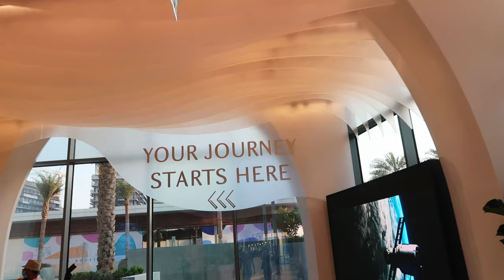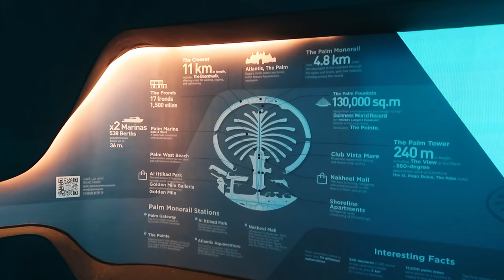ОБЗОР ДУБАЯ НА 360 ГРАДУСОВ | Палм Джумейра | Новая обзорная площадка Дубая | PALM JUMEIRAH 4K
ENGLISH SUBTITLES AVAILABLE | Если Вы не знаете что посмотреть в Дубае, то Вы нашли правильное видео! :) В этом видео Вы увидите обзор Пальмы в Дубае на 360 градусов в 4К, а так же прекрасный остров  Пальма Джумейра и новую обзорную площадку на Пальме The View at The Palm. Интересные факты о Палм Джумейра - в этом видео, я рассказываю сколько Пальма строилась, какие ресурсы использовались, про стоимость строительство Пальмы, а так же какие тут могут быть цены на недвижимость. Так же Вы увидите новые фонтаны Дубая - The Palm Fountain, которые побили мировой рекорд Гиннесса как самый большой фонтан мира.
На своем канале я рассказываю о жизни в Дубае в целом: про достопримечательности Дубая и будни жителя Дубая и ОАЭ ... и не только.

00:00 - Intro
00:20 - Kempinski Hotel & Residence
00:38 - Crescent Road
00:57 - Сколько стоило строительство
01:01 - Atlantis Hotel
01:09 - The Pointe
01:37 - Интересный факт о The Palm Fountain
01:46 - Palm Tower
01:51 - Цены на входной билет
02:17 - Факты о Палм Джумейра
02:38 - Смотровая площадка на закате
02:56 - Цены на квартиры в Атлантис 2
 03:04 - Outro

If you don't know what to see in Dubai then you clicked on the right video :) In this video you will see the beautiful Palm Jumeirah Island in 4K, as well as the new observation deck on the Palm - The View at The Palm. Interesting facts about Palm Jumeirah are in this video, I will tell you how long it took to build the Palm, which resources were used, about the cost of building the Palm as well as what real estate prices might be. Also you will see the new fountains of Dubai - the Palm Fountain, which broke the Guinness World Record as the biggest fountain in the world.
On my channel I talk about life in Dubai in general: about the attractions of Dubai and the everyday life of a resident of Dubai and the UAE ... but not limited to.